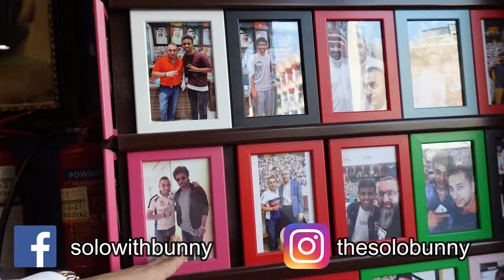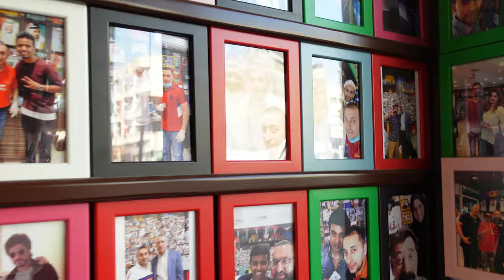Best Kebabs In Dubai at Al Ustad Special Kebabs || Dubai Street Food || The Food Monster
In this video, I will explore Kebabs at Dubai's famous Kebab Centre 'Al Ustaad Special Kebab'

Address: Near Al Fahidi Metro Station - Al Mussallah Rd - Al Hamriya - Dubai - United Arab Emirates

Gadgets used :

1- iPhone XS MAX

2- DJI OSMO MOBILE 3

3- GO PRO HERO 7 BLACK